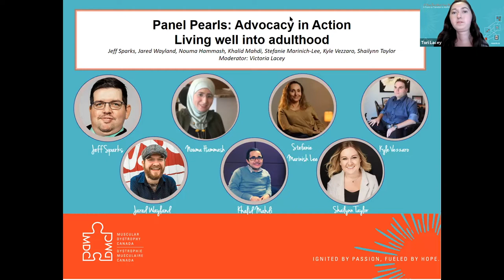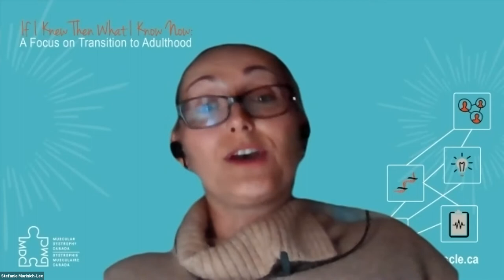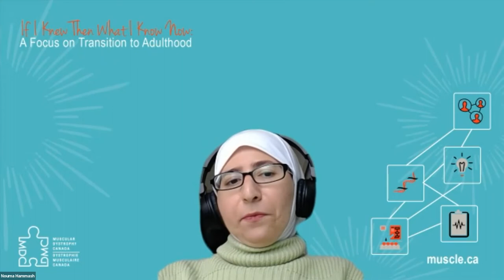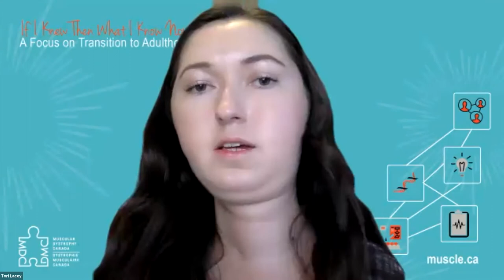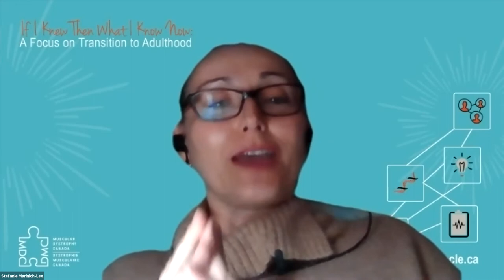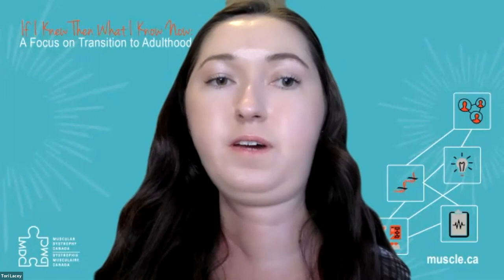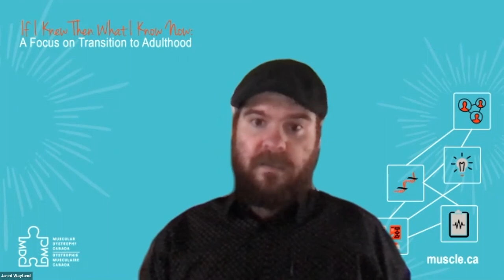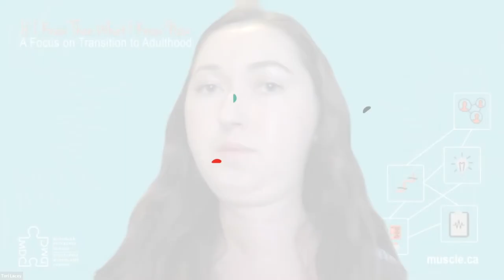Transition to Adulthood Conference: Session 8 - Advocacy in Action: Living Well Into Adulthood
If I Knew Then What I Know Now: A Transition to Adulthood

Session 8: Advocacy in Action: Living Well Into Adulthood
Panelists: Jeff Sparks, Jared Wayland, Nouma Hammash, Khalid Mahdi, Stefanie Marinich-Lee, Kyle Vezzaro, Shailynn Taylor
Moderator: Victoria Lacey